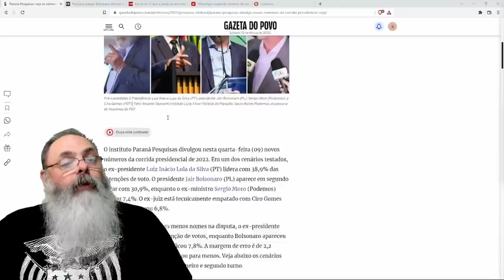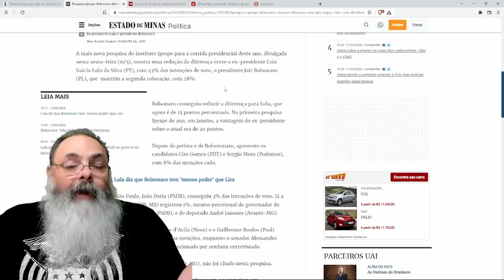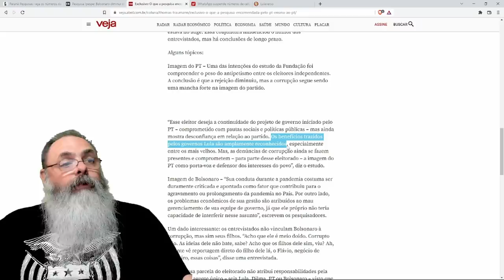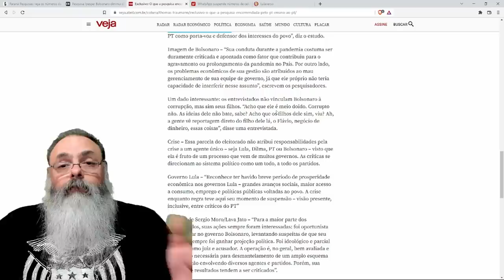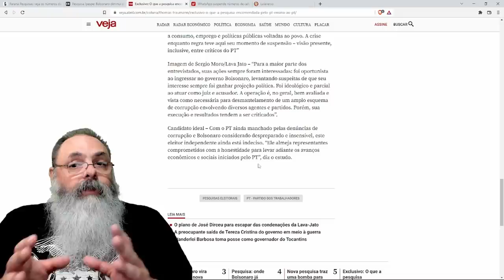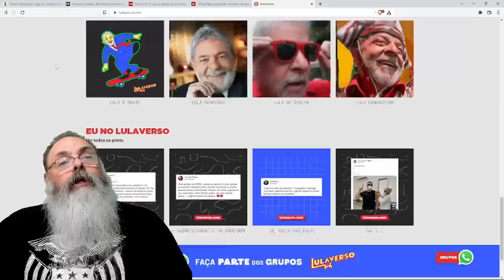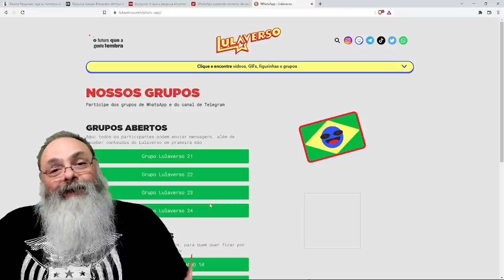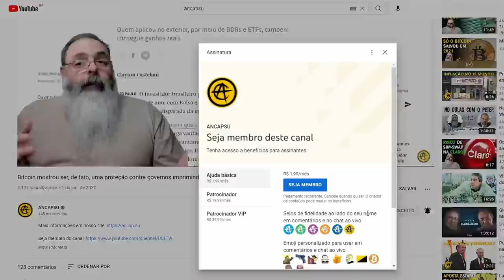WhatsApp acusa campanha de Lula de disparo em massa: Alexandre de Morais vai fazer algo?